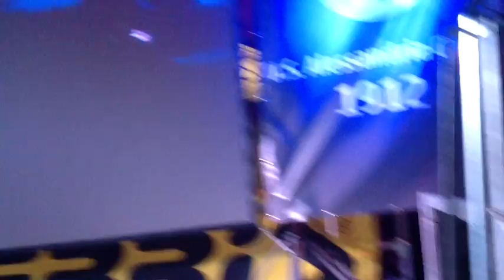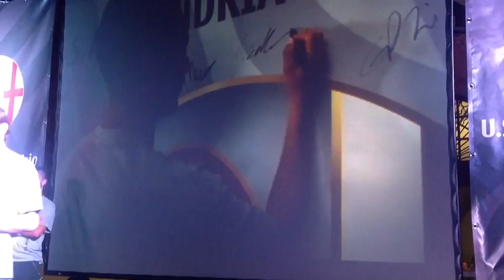I nuovi acquisti grigi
La presentazione dei nuovi acquisti grigi.